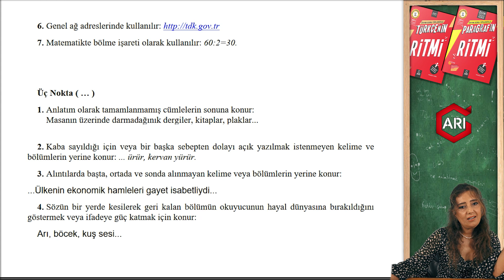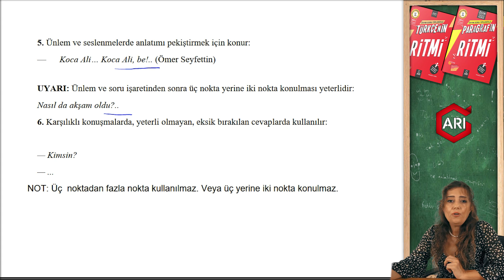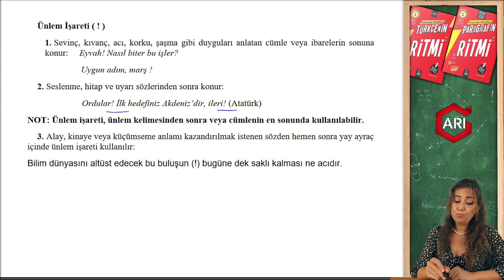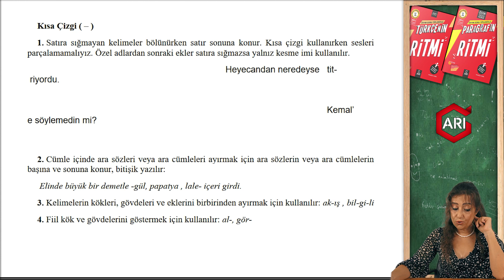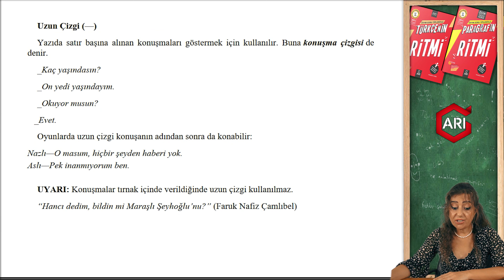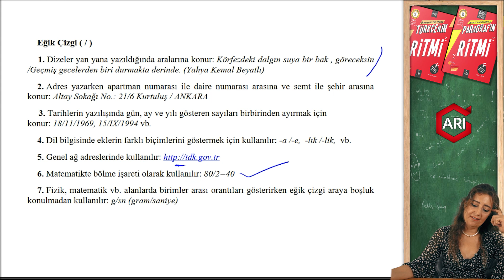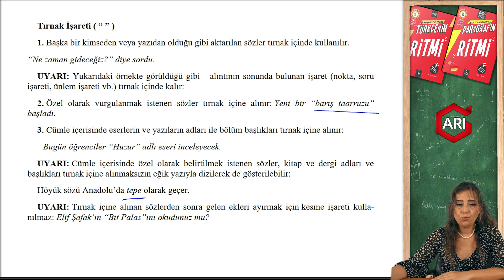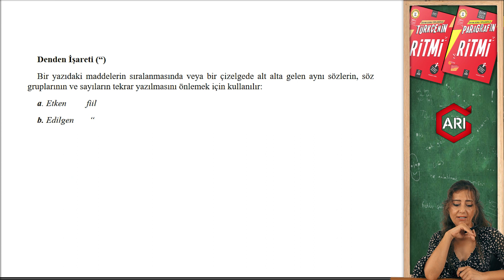NOKTALAMA İŞARETLERİ 2 | Sınavlara yönelik Türkçe konu anlatımı